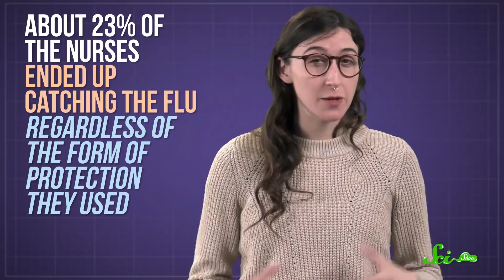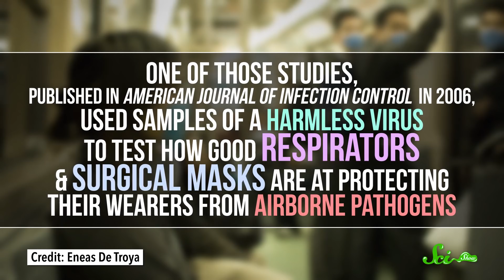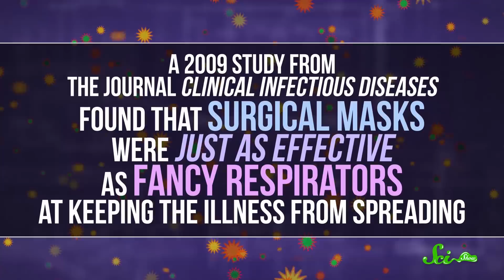Do Surgical Masks Protect You from Viruses?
You often see people wearing surgical masks or respirators during flu season, but do they even do anything?